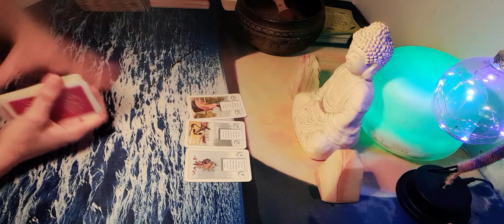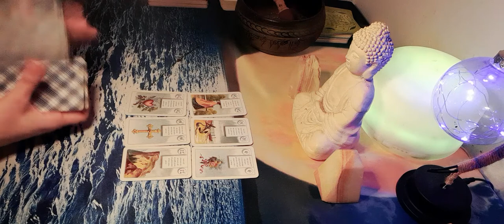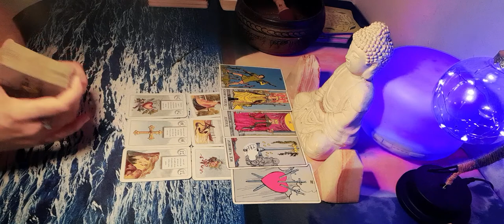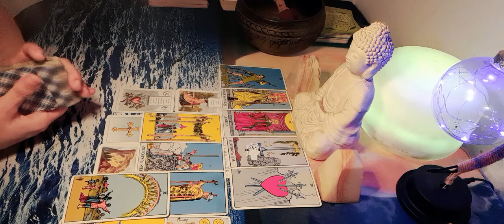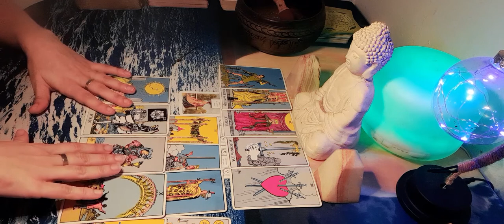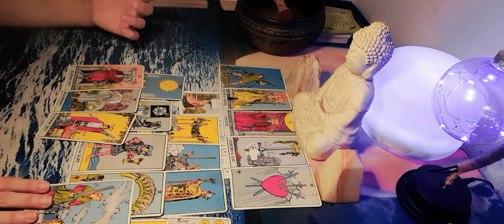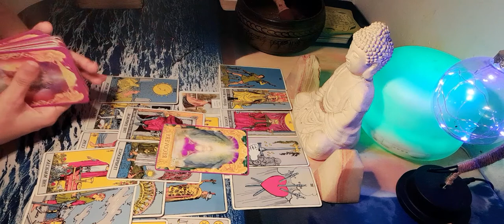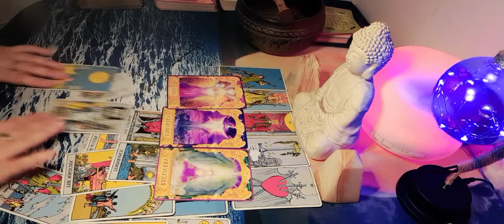VIRGO 💚 No era que no ibas a volver😔 nunca!!! 🌏❤🪄Me costó mucho repararme..